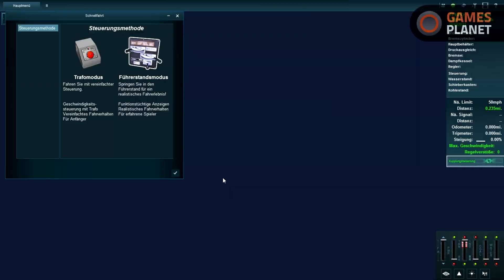Trainz: A New Era #02 ★ What the Fuck!!! ★ Let´s Play Trainz: A New Era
Das ich Eisenbahnfan bin ist ja bekannt.
Nach knapp 80 Folgen TS 2015 spiele ich nun Trainz: A New Era.
Das Spiel überzeugt durch seine Grafik und den Multiplayer Modus.

► Genre: Simulator, Eisenbahnsimulation
► Verleger: Deep Silver
► Entwickler: N3V Games
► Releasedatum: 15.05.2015